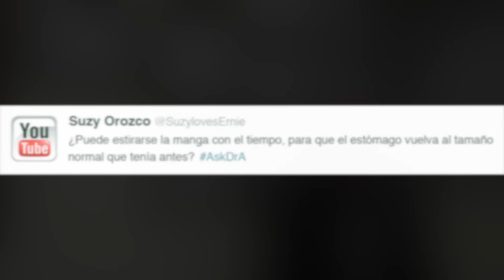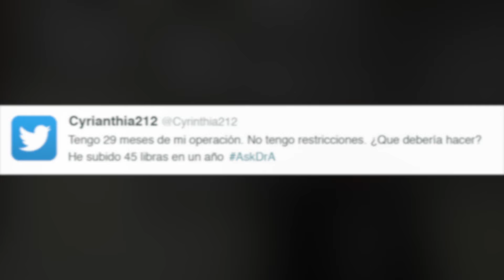AskDrA Show | Episodio 2 | Mareos, Subir de Peso con la manga, Ensanchamiento de la manga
El Dr. Alvarez habla sobre:

0:52 Distensión del estómago después de una cirugía de manga gástrica.
2:11 Mareos al bajar de peso.
3:17 No tener restricción después de cirugía.